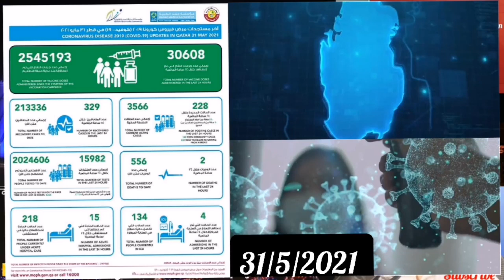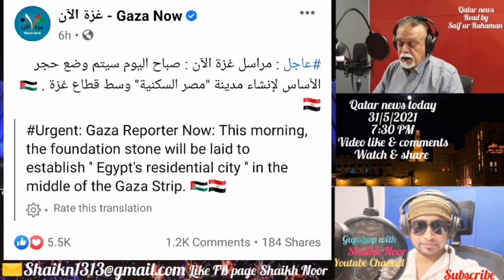🔴Qatar news today His Highness the Amir Sheikh Tamim bin Hamad Al-Thani and the President of the Rep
His Highness the Amir Sheikh Tamim bin Hamad Al-Thani and the President of the Republic of Equatorial Guinea Teodoro Obiang Nguema Mbasogo held an official talks session at the Amiri Diwan on Monday morning. President Mbasogo expressed his thanks to His Highness the Amir for the warm reception and hospitality, stressing his country's keenness to develop and strengthen bilateral relations and cooperation with the State of Qatar in various fields to achieve the interests of both countries..!

HH Sheikha Jawaher bint Hamad bin Suhaim Al-Thani, the consort of HH the Amir, addresses students during the 2020 graduation ceremony of Qatar University's 43rd batch of female students, on Monday morning.
, QatarUniversity, QUConvocation, Classof2020, SheikhaJawaher..!

With the acceleration of the pace of vaccination programme against the Covid-19, the State of Qatar continues to fight the virus by implementing the largest vaccination campaign in its history for citizens and residents of the country, free of charge..!

Qatar Petroleum (QP) on Monday announced the prices of diesel and petrol in Qatar for June, which show an increase over the prices in May...!

Qatar Monday reported 228 new Covid-19 cases, two deaths and 329 recoveries...!

The National Lead for Older People in Qatar, Dr Hanadi Al Hamad, has been appointed to the World Health Organisation External Review Group...!

The ‘Ramadan of Hope’ initiative included the main seasonal projects, which were ‘feed the fasting (food baskets and ready-to-eat meals)', Zakat Al Fitr, Eid clothing, and aid for crisis-stricken areas...!

The major goals of the initiative include creating a cleaner, healthier and safer environment for current and coming generations while bringing down carbon emission by 17% by 2022..!

Qatar could become the swing LNG (liquefied natural gas) producer and its LNG expansion plans are slated to boost real economic growth and fiscal surpluses to high-single digits and mid-single digits on average over 2021-27..!

According to the decision, staff members will return to schools on August 16, followed by the second-round examinations for the 2020-21 academic year for grades 1-12 (both day and adult education), which will be held between August 18 and 26. The first day of the new academic year (2021-22) for students will be August 29, the Ministry of Education and Higher Education said in a statement...!

The National Museum of Qatar (NMoQ), part of Qatar Museums (QM), announced yesterday that it has signed a Memorandum of Understanding (MoU) with Microsoft to enhance the Museums digital-transformation plans and deliver state-of-the-art smart exhibits...!